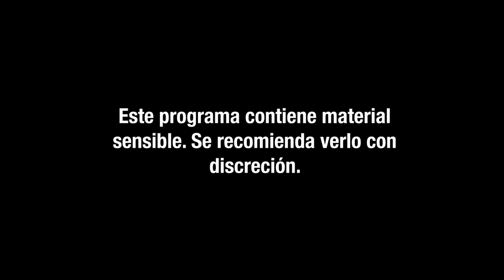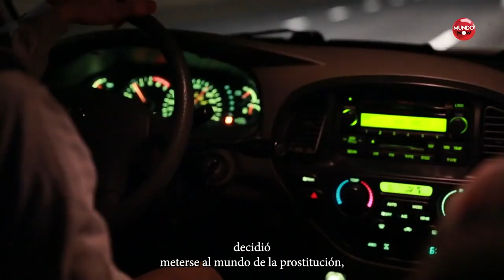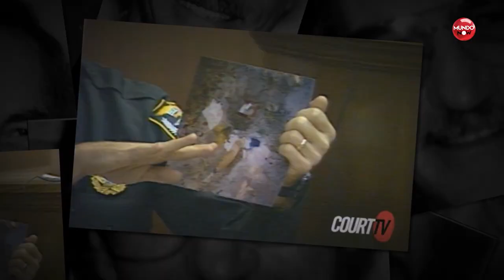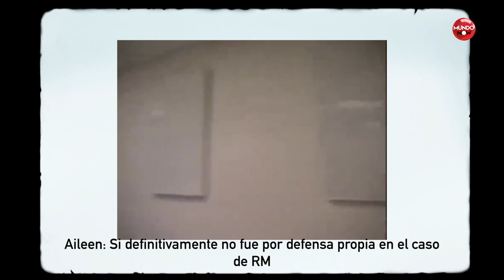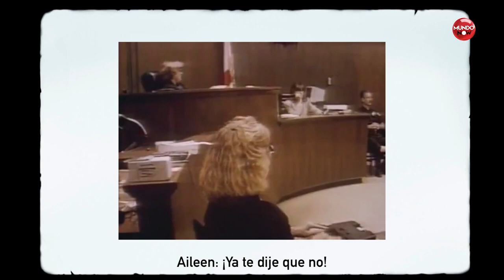Aileen Wuornos: La asesina de la carretera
Exploramos la vida y los crímenes de Aileen Wuornos: La asesina de la carretera. Una de las asesinas en serie más notorias de Estados Unidos. Sumérgete en la turbulenta infancia de Aileen, su entrada en el mundo de la prostitución y el sombrío recorrido que la llevó a convertirse en una asesina en serie. Únete a nosotros en este fascinante y desgarrador análisis del ascenso y caída de Aileen Wuornos, la mujer que dejó una huella indeleble en la historia del crimen en América.